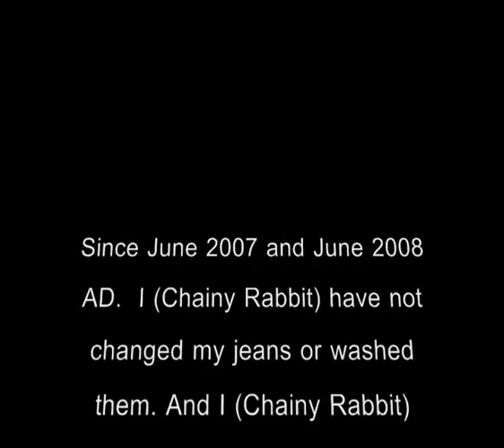Chainy Cam' - Jeans For A Year [Plus Intro]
[MY UNWASHED JEANS] This is a video I made celebrating a whole year in one pair of trousers, without washing them, EVER. I took them off today a few hours ago and tomorrow they will be washed the first time since I bought them. This is just a few clips of my in them over the year (well since owning a camera).

[This wont mean a thing to you, unless you've know me in the past 12 months]